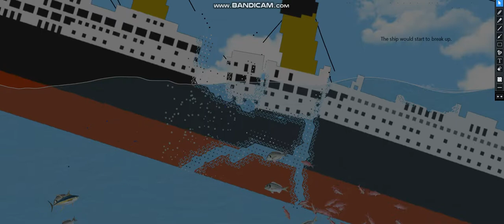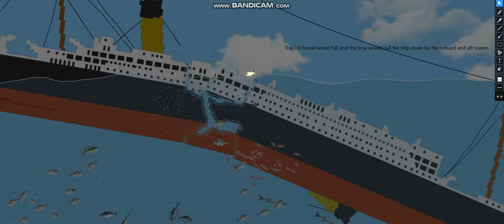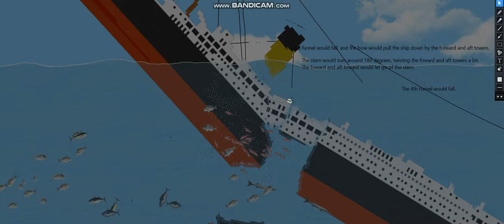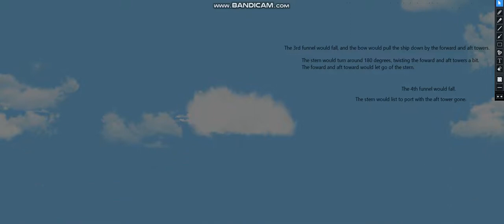My (revised) breakup theory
Thank you @Dr. Wacky for helping me make my theory!